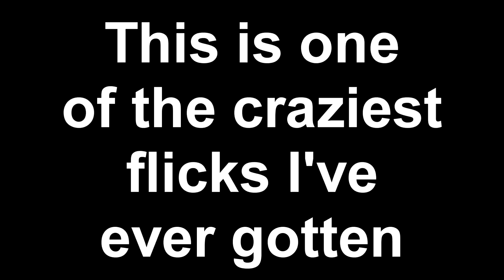Nutty Flick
Here's another filler video while I work on other videos. Just a pretty crazy flick I got quite a while ago.